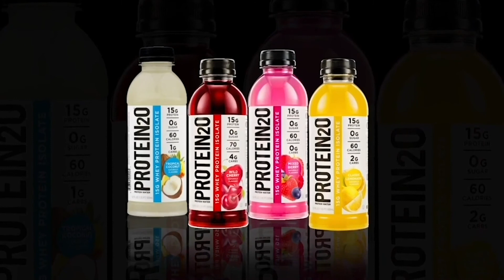LAS MEJORES OPCIONES DE ACEITES PARA COCINAR - LUCKY BARILLAS